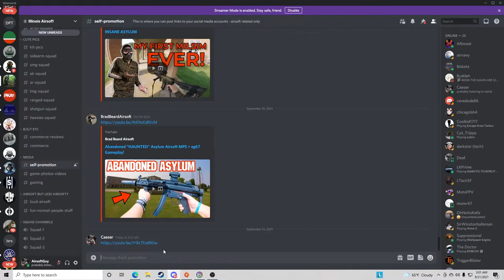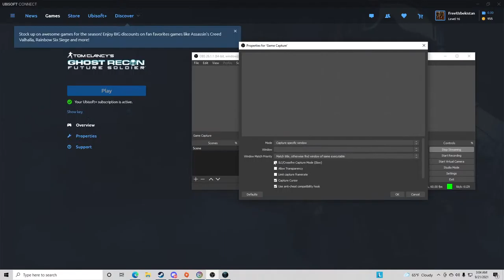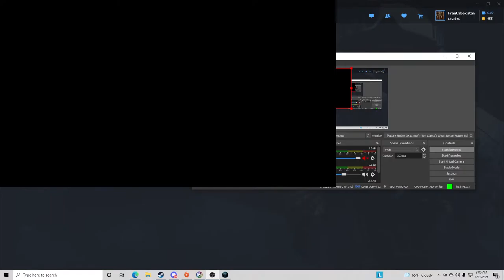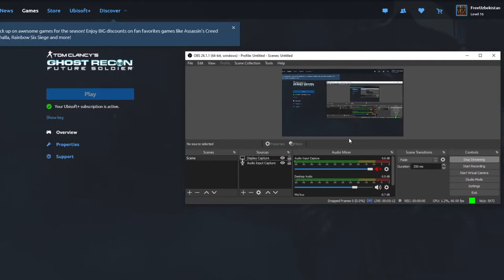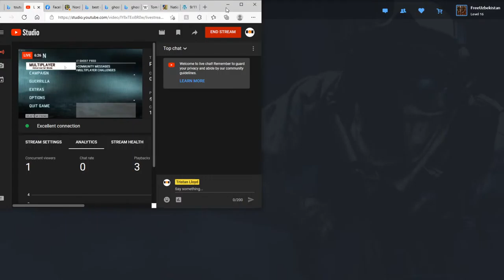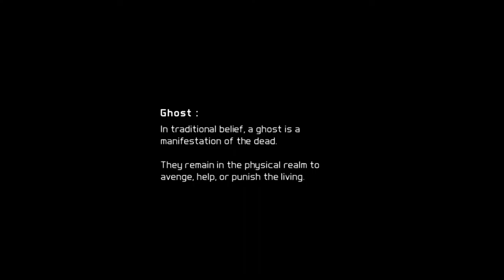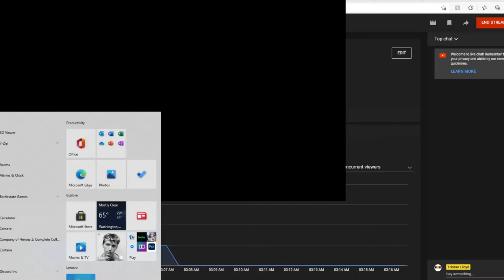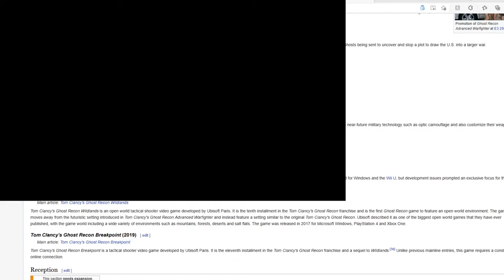Playing the best shooter you forgot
I loved the old ghost recon games on my xbox 360. Lets play a whole ass campaign.